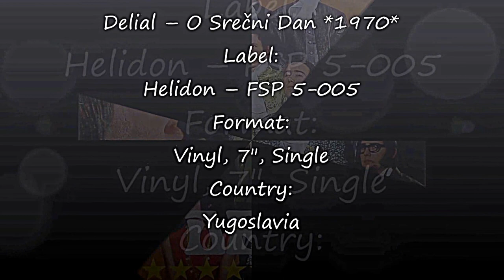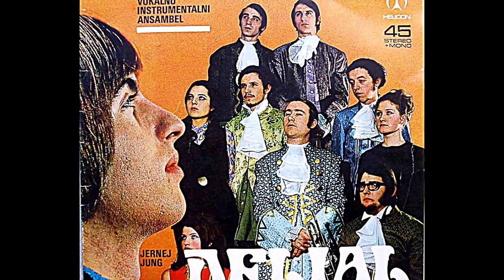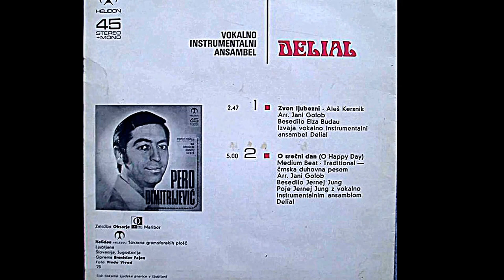Delial ‎– O Srečni Dan *1970* /// *vinyl*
Label:
Helidon ‎– FSP 5-005
Format:
Vinyl, 7", Single
Country:
Yugoslavia
Vocals, Lyrics By – Jernej Jung
Written-By – Traditional
Arranged By – Jani Golob
Photography – Vlado Vivod
PROMOTION ONLY!